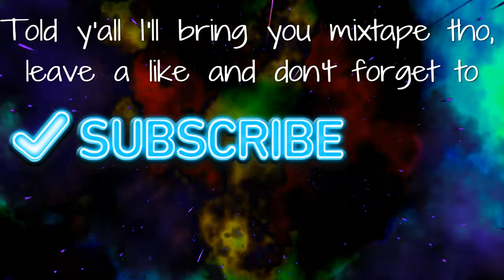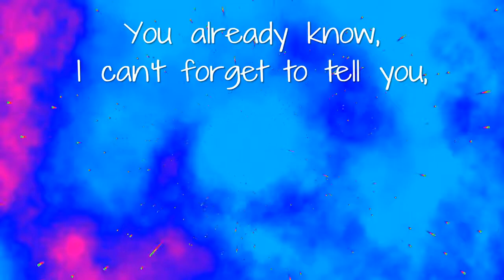Yung Tory - Run It Up Remix (2K16 Mixtape 4)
Song - Yung Tory and Lil Durk - Run It Up (Remix)